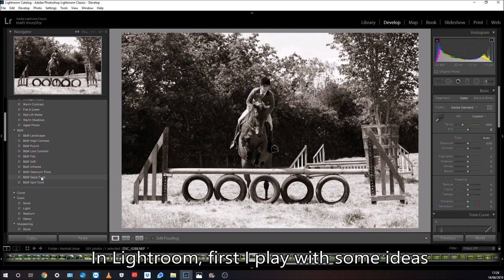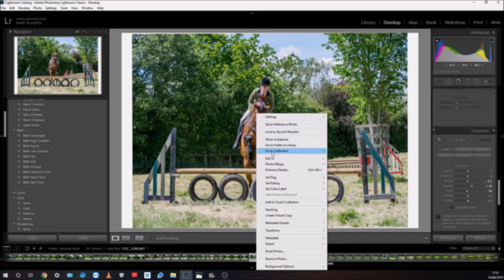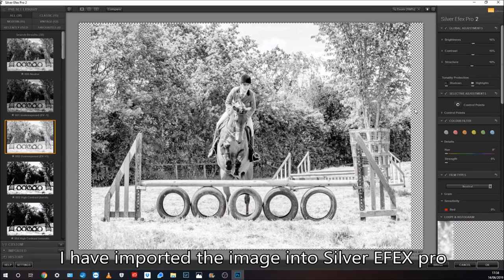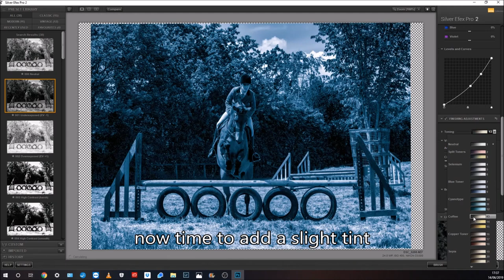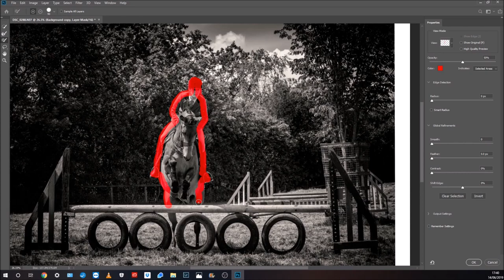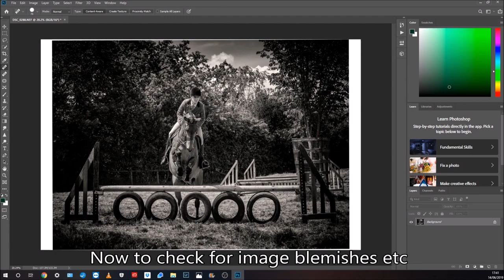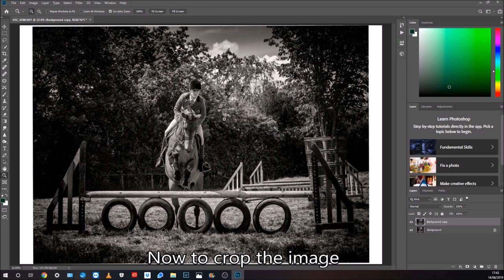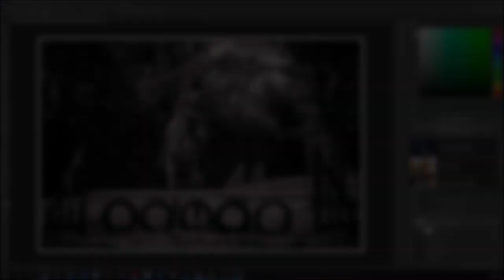Matt Murphy Photography | Behind the shot | Ilkeshall show | June 2019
i was invited to photograph the Ilkeshall show in June 2019. it was a beautiful sunny day and there was a lot to photograph. This Video takes you through the taking and editing of my favourite image from the day - hope you enjoy it